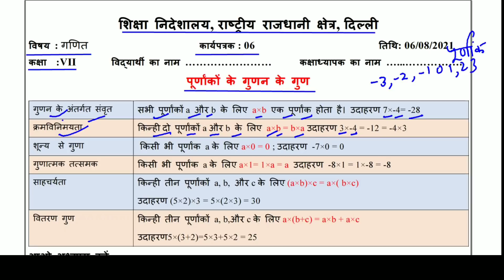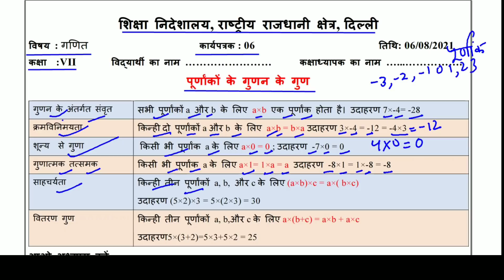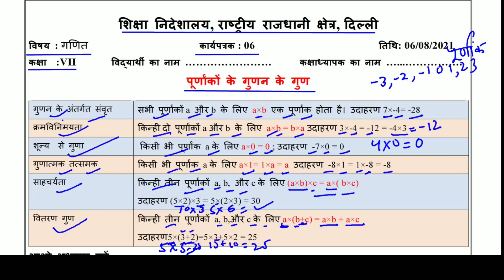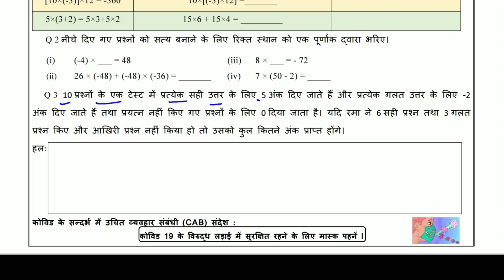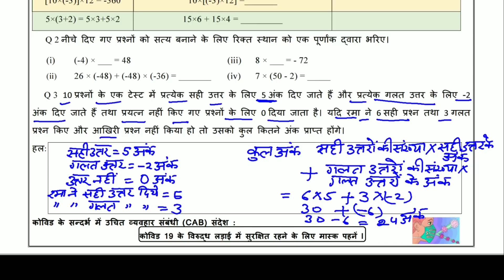Worksheet 6 Maths class 7 (6/8/21) Hindi Medium / worksheet Maths class 7 / Maths worksheet 6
Answers are given(उत्तर दिए गये हैं), This worksheet is about worksheet 6 Maths पूर्णांकों के गुणन के गुण (PROPERTIES OF INTEGERS UNDER MULTIPLICATION)